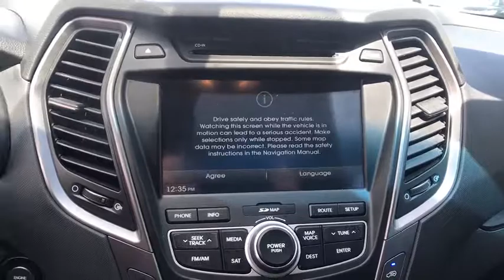2014 Hyundai Santa Fe Sport Carson City, Reno, Northern Nevada, Dayton, Lake Tahoe, NV 141860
Twilight Black Used 2014 Hyundai Santa Fe Sport available in Carson City, Nevada at Carson City Toyota. Servicing the Reno, Northern Nevada,  Dayton, Lake Tahoe, NV area.
2014 Hyundai Santa Fe Sport 2.0T - Stock#: 141860 - VIN#: 5XYZUDLA3EG201447

TWILIGHT BLACK, NAVIGATION PACKAGE 06 -inc: Wheels: 19 x 7.5 Alloy, Radio: Navigation System w/INFINITI Logic 7, AM/FM/CD/SiriusXM/MP3, 8 color touchscreen audio display w/rearview camera, Infinity Logic 7 surround sound audio system (550 watts) w/12 speakers, Bluetooth hands free phone system and Blue Link telematics system, Tires: P235/55 R19, MUDGUARDS, FIRST AID KIT, CARPETED FLOOR MATS, CARPETED CARGO MAT, CARGO NET, CARGO COVER/SCREEN, BLACK, LEATHER SEATING SURFACE -inc: Yes Essentials fabric, Wheels: 18 x 7.5 Alloy. This Hyundai Santa Fe Sport has a strong Intercooled Turbo Regular Unleaded I-4 2.0 L/122 engine powering this Automatic transmission.* Experience a Fully-Loaded Hyundai Santa Fe Sport 2.0T *Valet Function, Turn-By-Turn Navigation Directions, Trip Computer, Transmission: 6-Speed Automatic w/SHIFTRONIC & OD -inc: lock-up torque converter and manual shift mode, Transmission w/Driver Selectable Mode and Oil Cooler, Tracker System, Tires: P235/60 R18, Tailgate/Rear Door Lock Included w/Power Door Locks, Systems Monitor, Strut Front Suspension w/Coil Springs, Streaming Audio, Steel Spare Wheel, Single Stainless Steel Exhaust w/Chrome Tailpipe Finisher, Side Impact Beams, Roof Rack Rails Only, Remote Releases -Inc: Power Fuel, Remote Keyless Entry w/Integrated Key Transmitter, Illuminated Entry, Illuminated Ignition Switch and Panic Button, Rear Cupholder, Rear Child Safety Locks, Radio: AM/FM/SiriusXM/CD/MP3 Audio System -inc: full dot LCD screen, 6 speakers (2 1 tweeters, 2 6.5 front speakers and 2 6.5  rear speakers), free SiriusXM activation and 3 month trial subscription, iPod/USB/aux jack in front center console, Bluetooth hands-free phone system and Blue Link telematics system.* The Experts' Verdict...*As reported by The Manufacturer Summary: With the 2014 Hyundai Santa Fe's capability, comfort and substantial design, there's plenty to go around. The Santa Fe Sport offers 5-passenger seating capacity and the three-row Santa Fe comes in two versions: the GLS with seating for seven and the luxurious LIMITED that seats six with second-row captain's chairs. The standard 2.4L 4-cylinder engine is a high-tech wonder. It features Dual Continuously Variable Valve Timing and Gasoline Direct Injection. Or upgrade to the 2.0L GDI 4-cylinder engine featuring a twin-scroll turbo that pumps out 264 hp and 269 lb.-ft. of torque. Available only on the three-row Santa Fe, the 3.3L V6 engine provides prompt response. This sophisticated V6 generates 290 hp and 252 lb.-ft. of torque. The standard trailer-prep package, with flush-mounted tow hitch design and 5,000 lbs. of towing capacity, can help put all of that power to good use. Santa Fe offers a suite of available premium features including a panoramic sunroof, Proximity Key with electronic push button start, leather seating surfaces, leather-wrapped steering wheel and shift knob, a heated steering wheel and dual-zone automatic temperature control with CleanAir Ionizer. Sight and sound enhancements include an 8-inch touchscreen plus navigation system, or a 4.3-inch touchscreen color display with rearview camera. An Infinity Logic 7 Surround Sound Audio System with 550 watts and 12 speakers is also available. Hyundai's innovative Blue Link system is standard on Santa Fe and has an array of features to make life easier. Connect to Blue Link through smartphone, a web application or an in-car system to start your vehicle remotely, locate a gas station, find a shortcut, learn about mechanical issues, call for help and more. Hyundai has loaded Santa Fe with brilliant safety features, including a driver's knee airbag, Hillstart Assist Control and Downhill Brake Control.* Stop By Today *Come in for a quick visit at Carson City Toyota, 2590 S Carson St, Carson City, NV 89701 to claim your Hyundai Santa Fe Sport!